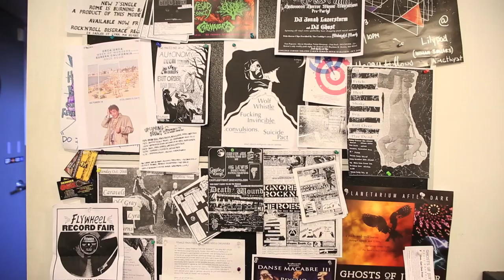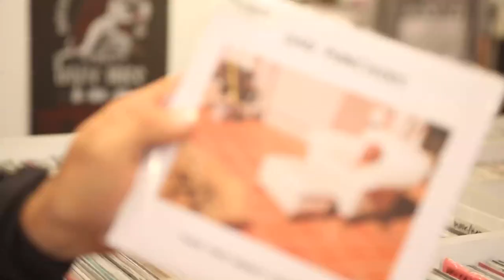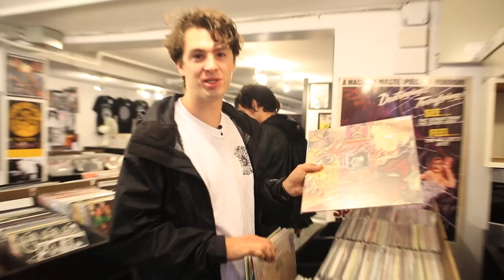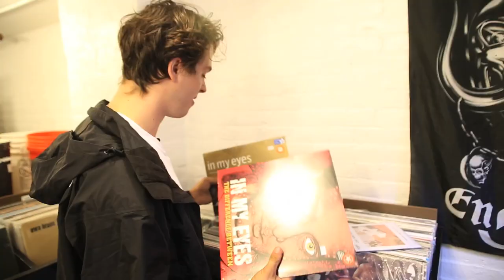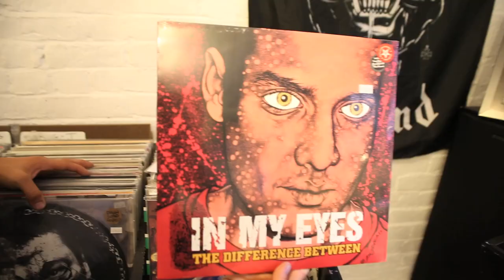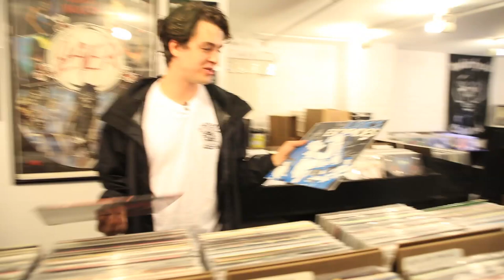Record Selection with Ned Russin (Title Fight)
On this episode of Record Selection, Ned from Title Fight hits up Armageddon Records in Cambridge, MA with $50 to pick out and discuss records. Check below to see what he got.

List of Records Mentioned
Rain On The Parade - Full Speed Ahead 7"
The Snobs - Control 7" (PURCHASED)
Dad Punchers - These Times Weren't Made For You 7" (PURCHASED)
Blacklisted - No One Deserves To Be Here More Than Me
Dag Nasty - Can I Say
Embrace - Embrace
Forgetters - Forgetters
In My Eyes - Nothing To Hide
In My Eyes - The Difference Between (PURCHASED)
Memorial - Mile High City
Mother Of Mercy - III
Teenage Cool Kids - Foreign Lands
Youth of Today - Break Down The Walls
Justice - Escapades (PURCHASED)
Necros - I.Q.32 EP
Rest In Pieces - My Rage (PURCHASED)
No Tolerance - No Remorse (PURCHASED)